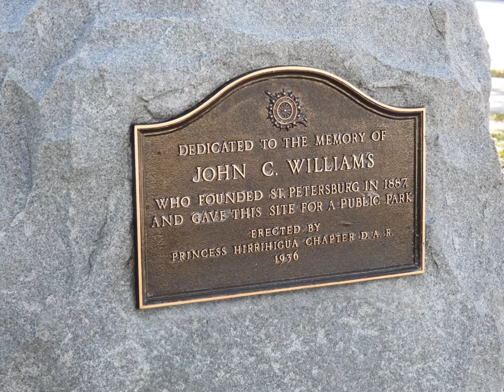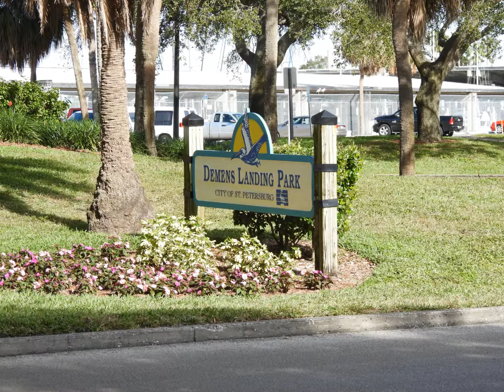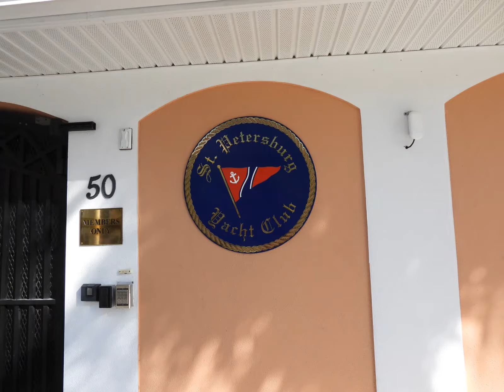Walk Around St Pete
12/22/2020 was a delightful day for a walk around St. Petersburg Florida.  I walked, camera in hand, from Mirror Lake to Williams Park then Demens Landing Park and past Pioneer Park to South Straub Park.  I finished up at the Sundial with a coffee.  Great walk.